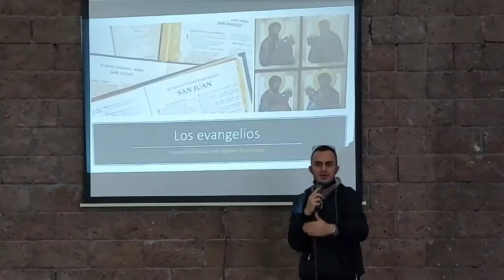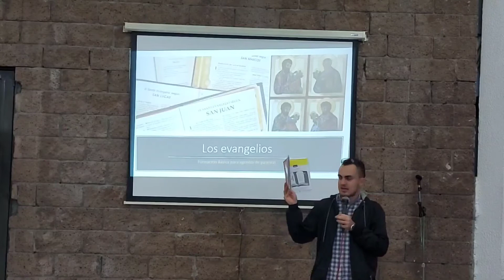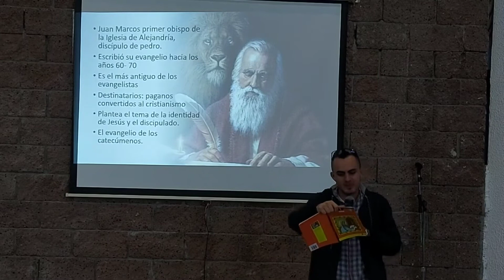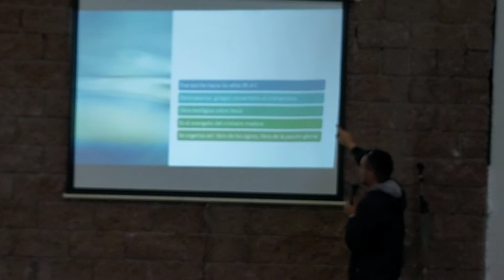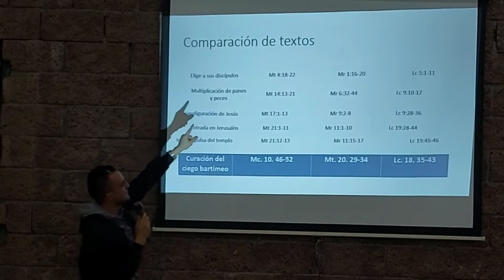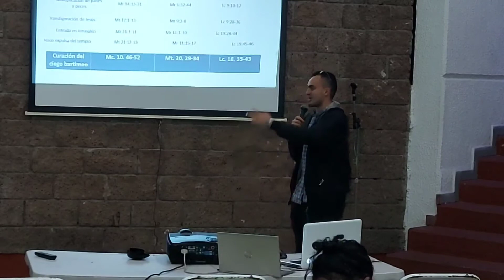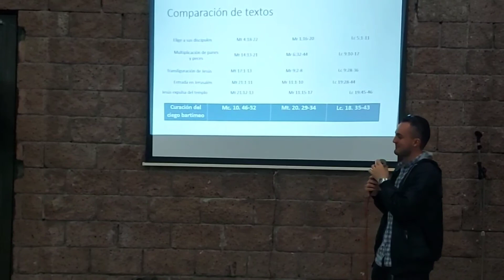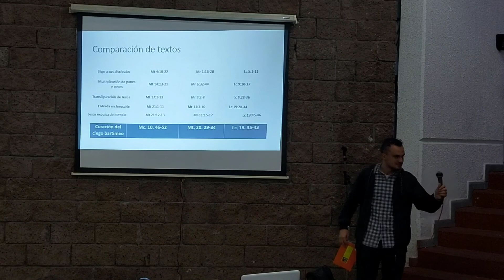Iniciación a la Biblia TEMA: "LOS EVANGELIOS Marcos, Mateo, Lucas y Juan - EXPLICACIÓN" 🔴CEFALAE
Ponente: Seminarista Juan David Cardona Espitia (Invitado desde Colombia).